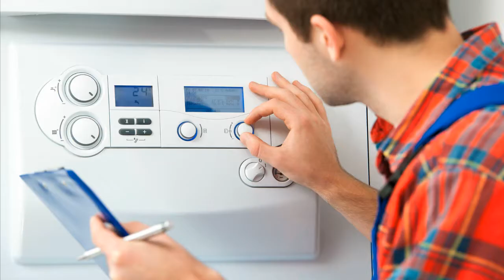Domocontrol PM 2945 C1 UMU Heizungssteuerung Heizungsregler reparieren Reparatur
die im Heizungssystem verbaute Steuerung "Domocontrol PM 2945 C1 UMU",  ID: SW510512 ist leider ausgefallen: sie geht zeitweilig in einen taktenden An/Aus-Modus.

Paradigma TEM Ferro Remeha
Steuerungstyp: PM 2945 C1 UMU Art. Nr.: 49751 bzw. 803629

PM 2945 C3 KMUMUL PM 2945 C3 KBBUwMUMUL PM 2945 C3 MUMUL PM 2945 C3 BBUwMUMUL-F PM 2945 BBU1MU1L PM 2945 KBBUwMUMUL PM 2945 C3 KBUwMUMULS PM 2945 C3 KBBUwMUMUL PM 2945 C1 UMU PM 2945 C1 MUMU PM 2945 MM 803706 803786 PM 2945 BBU1MU1L PM 2945 BU1MU1L PM 2945 MM 803786 PM 2945 C3 BUwMUMULS PM 2945 BBUMUL PM 2945 MM 803786 PM 2945 C3 Regler ZMML PM 2945 BU1MU1L PM 2945 BBUwMUMUL PM 2945 BBUwMU1MU1L